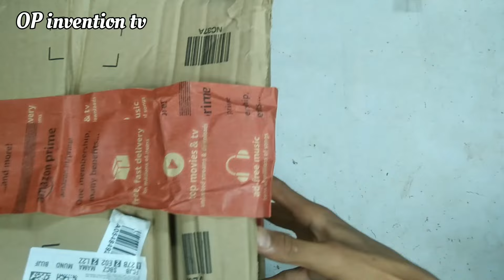unboxing a electric cycle conversation gear motor kit | normal cycle into e cycle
you're queries
unboxing electric cycle conversation gear motor kit
unboxing electric cycle kit
unboxing electric cycle gear motor kit
electric cycle kit
electric cycle
how to make electric cycle
electric bike conversion kit
electric bike
electric bicycle conversion kit
electric bicycle
electric kit
unboxing electric cycle hub motor kit
250w electric bike gear motor conversion kit
conversion kit
bicycle conversion kit
electric cycle 250w gear motor ki
electric cycle motor kit
diy electric cycle conversion kit
250w electric cycle conversion kit
best electric cycle conversion kit